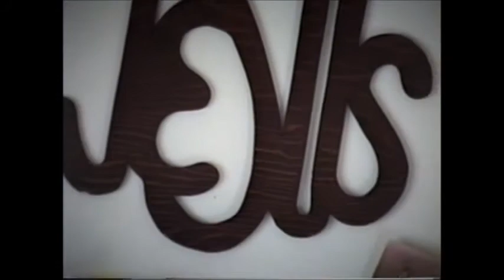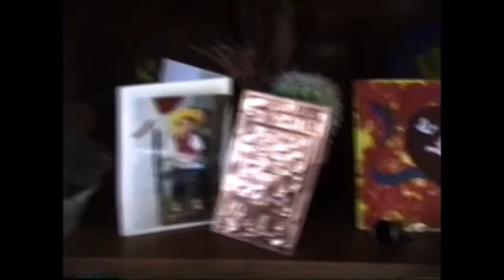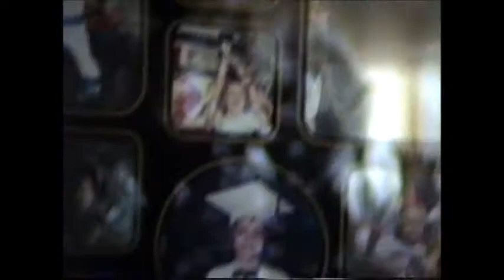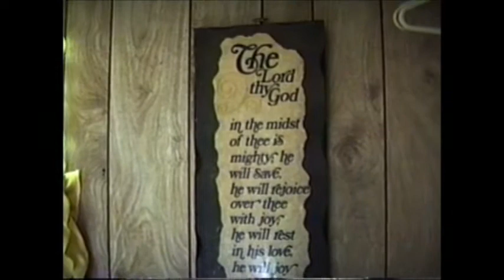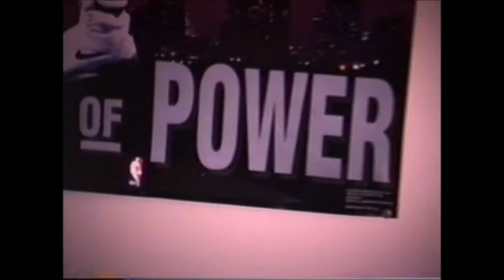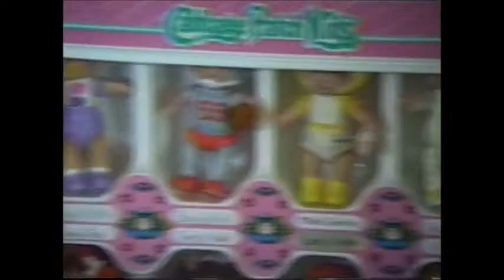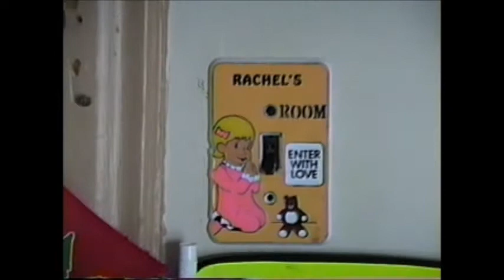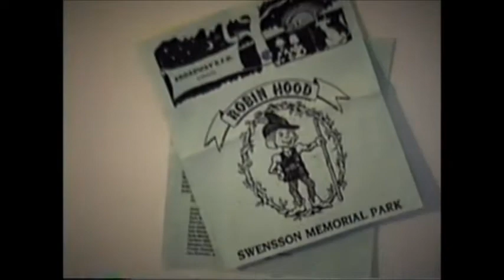Dad's Home Movie #10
Lindsborg, KS house tour 1992
Christmas 1992